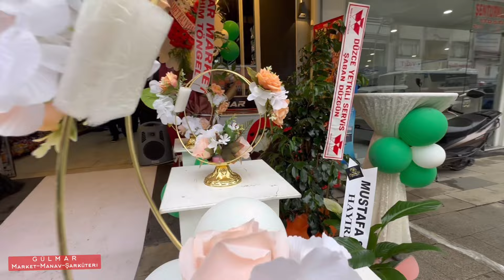‘GÜLMAR MARKET’ GÖLYAKA’DA DUALARLA AÇILDI 💫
Düzce’nin Gölyaka İlçesinde bugün ‘GÜLMAR’ marketin resmi açılışı gerçekleştirildi.

Açılışa, Gölyaka Belediye Başkanı Muzaffer Coşkun, Milliyetçi Hareket Partisi İlçe Kadın Kolları Başkanı Sibel İlhan ve çok sayıda vatandaş katılım sağladı.

Açılış konuşmasını yapan Belediye Başkanı Muzaffer Coşkun işletme sahibi Numan Güler ve katılımcılara teşekkür ederek, vatandaşlardan yerel marketlerin desteklenmesini istedi. Açılan marketin iş yeri sahiplerine ve İlçe halkına hayırlı olmasını diledi.

Yapılan duaların ardından Başkan Coşkun tarafından açılış kurdelesi kesildi.

Fatih Caddesinde Şentürkler Beko bayi yanındaki marketin açılışına katılanlar iş yerini gezerek açılışa özel indirimli alışverişten faydalandılar.